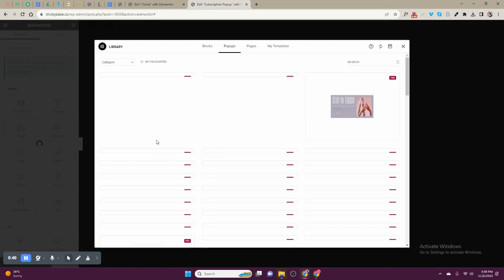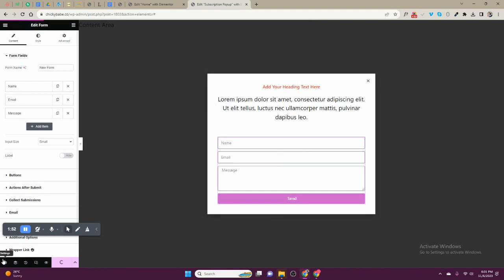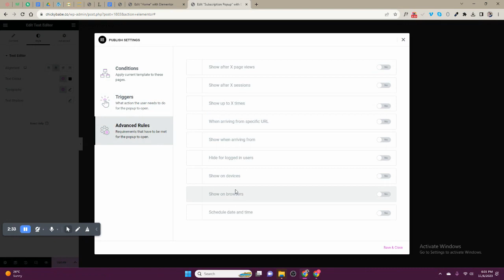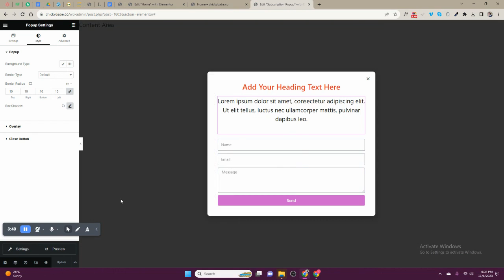Elementor Tutorial How to create an email subscription popup with Elementor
Elementor Tutorial: Creating an Email Subscription Popup"

Description:
In this comprehensive Elementor tutorial, we'll show you how to design and implement an effective email subscription popup using Elementor. Building a captivating popup for your website can significantly boost your email list and audience engagement. Whether you're a web designer or a DIY enthusiast, this tutorial will guide you through the entire process, from setting up Elementor to customizing the email subscription popup. Get ready to grow your subscriber base with this step-by-step tutorial!